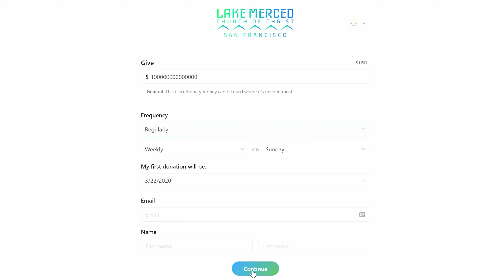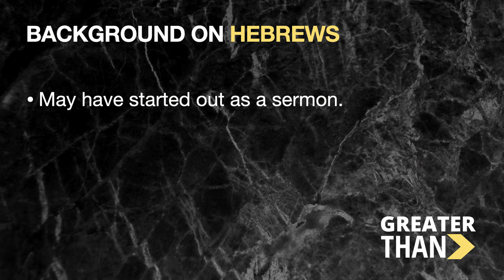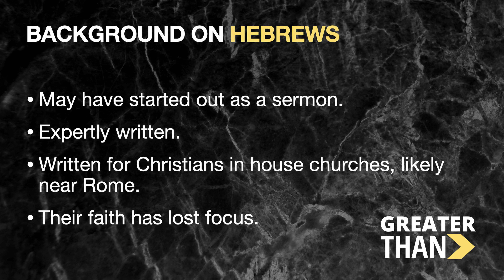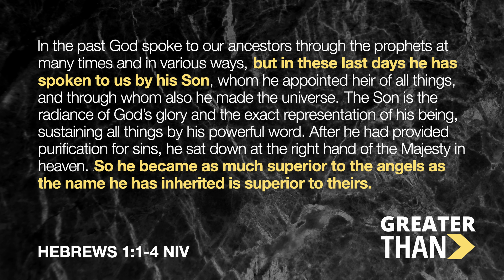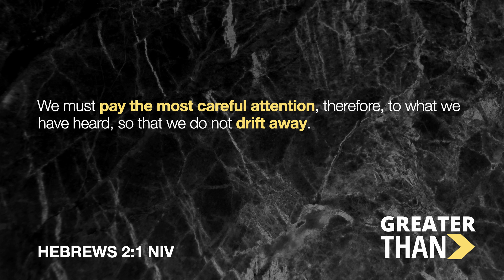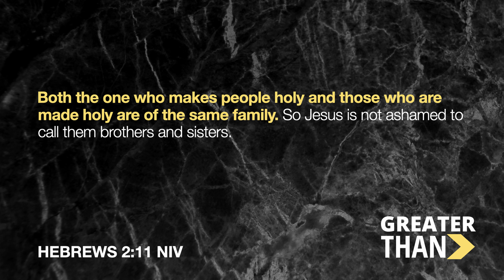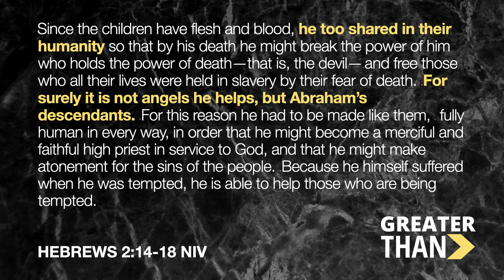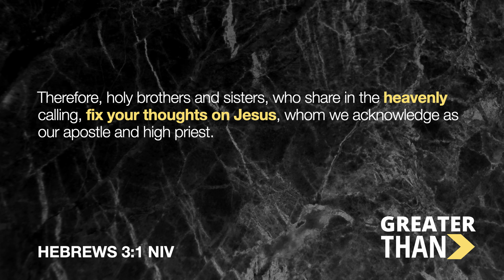Seeing Angels and Humanity As God Sees Them (Sunday Service)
This week, LMCC will kick off a new 8 wk. series called Greater Than. We’ll be taking a look at the book of Hebrews, which is a message to struggling Christians who’ve lost sight of what really matters in their faith. The message for this Sunday will focus on Hebrews 1-2 as we seek to learn more about the relationship we have, both with angels, and with Jesus. You might be surprised by what you learn!